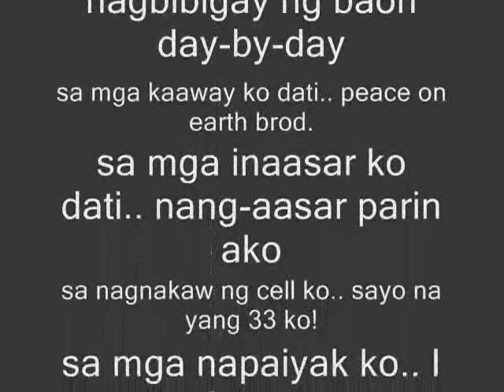Missing Filemon ft. the Black Bhogz unlimited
compilation ng mga pics namin